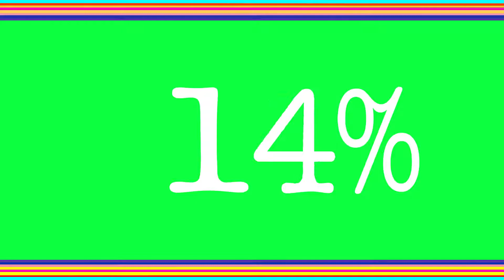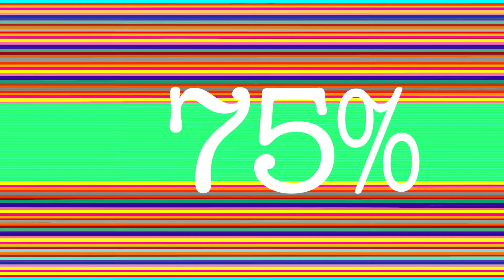Colorful 0 TO 100% - 100 SECONDS Timer